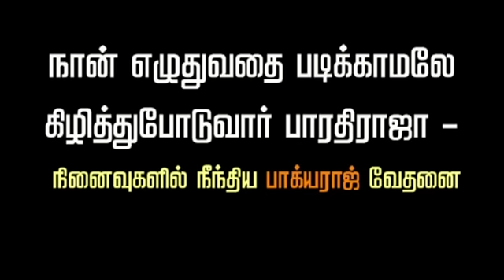Barathiraja will tear my scripts without reading - Bhagyaraj speech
Barathiraja will tear my scripts without reading - Bhagyaraj speech @ ''Pongadi Neengalum Unga Kadhalum'' Audio Launch